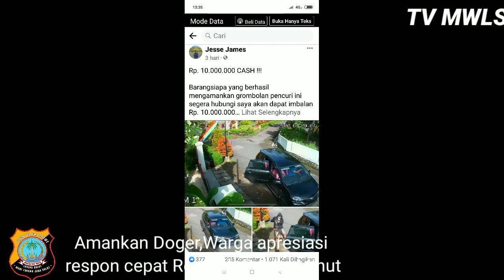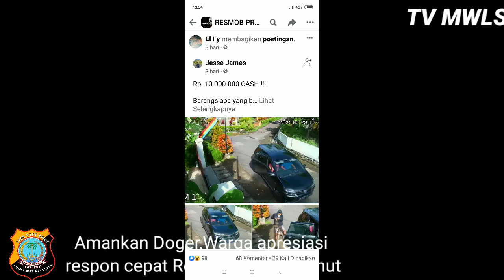Resmob Minut Respon Cepat Ciduk Dogger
Resmob Kembali Jawab Keluhan Warga, Lqngsung Mengamankan Doger

Minut, - Istilah Doger atau pencuri anjing, di media social terekam cctv, pencuri lamgsung menangkap ajing didepan ruangan.

Adapun netizen menyampaikan Keluhan Doger yang meresahkan warga.

Dari laporan Polisi,Tim Resmob mengamankan Terduga Tersangka Pencurian Anjing/Doger.

KRONOLOGI Kejadian,
Pada hari Jumat tanggal 29 April 2022 telah Terjadi tindak Pencurian Anjing / biasa disebut Doger Anjing. Diketahui kejadian tersebut sekitar Pukul 07.46 Wita. Tepat berada di depan Rumah Pelapor yang Sempat terekam CCTV yang berada di Rumah Pelapor.
Yang Berada di Desa Treman Jaga I Kec. Kauditan. Dari Kejadian tersebut Pelapor merasa Resah dan melaporkan kejadian tersebut di Mapolres Minut.

KRONOLOGI Penangkapan :
Pada Hari Senin , Tanggal 3 Mei 2022, Pukul 22.30 WITA berdasarkan Lp/B/324/IV/2022
TIM RESMOB langsung melakukan pengembangan terkait Laporan dan tersebut. Dari hasil Pengembangan kurang lebih 6 jam, Tim Resmob mendapati informasi tentang keberadaan ke Tiga terduga Pelaku Pencurian dan langsung melakukan pencarian. Sekitar pukul 05.00 wita menemukan Terduga Terlapor yang berada di Kec. Wanea dan Karombasan.

Diketahui Identitas Terlapor sebagai berikut terlapor, inisial RR alias  usia 31 swasta alamat tanking batu lingkungan Dua Manado, SL alias Stenly (39) karombasan lingkungan 3,SM alias Stenly (28) karombasan selatan lingkungan 4 kecamatan Wanea, terlapor dengan jumlah 3 orang.

Korban nama     Gari Enrico Lengkong 33 thn Alamat  jalan Raya Semplak GG Pilar, Bogor pekerjaan Wiraswasta.

Tindak Lanjut pihak. Kepolisian,menyerahkan Terduga Terlapor kepada Penyidik guna pemeriksaan Lebih lanjut.

Mengamankan Barang Bukti.

Melaporkan kepada pimpinan.

Kegiatan berlangsung aman terkendali.

Laporan Tim MWLS